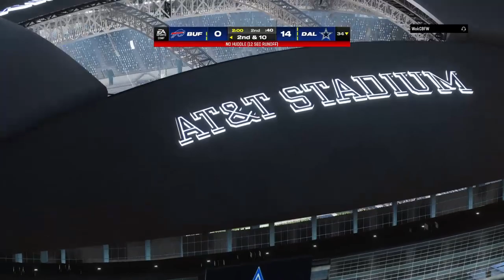At This Point In My MADDEN Career I’m Indecisive On If It Feels Worse Losing By A lot Or A Little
Yer Welcome To The Channel Comment How You Found It!

Live on Twitch @ Just Chatting And Gaming

What type of videos should we do next?

Tell me your favorite part of this video!

I can definitely learn from your least favorite part about this video too!

We came a long way from getting fired from Walmart for no reason. I remember feeling like everything was over for me and to be honest I don't know why. Maybe it was because I genuinely did nothing wrong so I wasn't only hurt but also confused by the situation. From this however I did manager to record a 4 part series of me crying about why I was being fired for absolutely no reason other than HATE. This actually started my youtube journey. In life you'll be given certain circumstances and won't know why but if you keep faith and keep pushing forward, just know you're already on your way!

If not, whyyouwannaargue? Mess with us, don’t be like the haters!